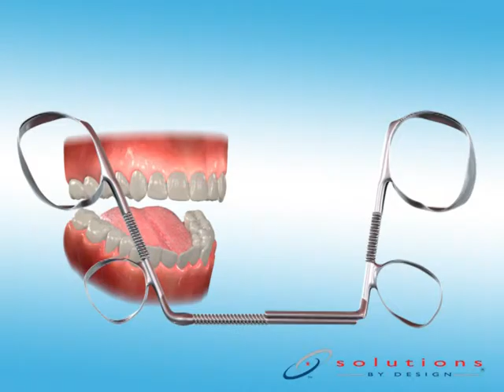Dynaflex MSX 2000